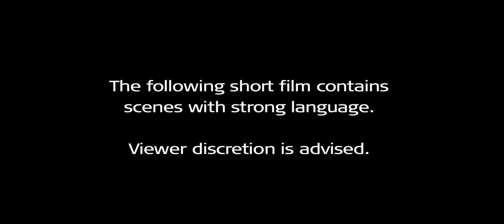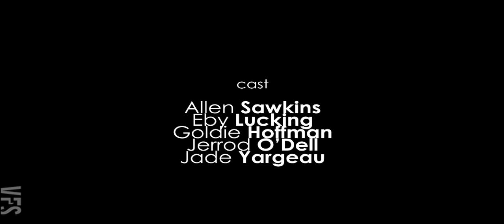Waiting - Vancouver Film School (VFS)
Created by Vancouver Film School students through the VFS Film Production program:

Director: Neil Impey
Producer: Jason King
Director of Photography: Igor Bonatto
Writer: Curry Hitchborn
Art Director: Krista Pierce
Editor: Javier Sandoval
Assistant Director: Pedro Amaral
Camera Operator: Eric Zhang
Assistant Camera: Javier Sandoval
Sound Mixer: Daren Martin & Max Marois
post production Sound: Travis Cameron & Leonardo Barragan

Cast:
Allen Sawkins
Eby Lucking
Goldie Hoffman
Jerrod O'Dell
Jade Yargeau